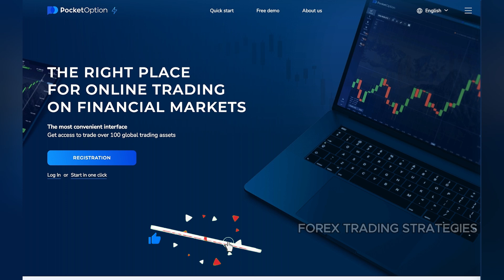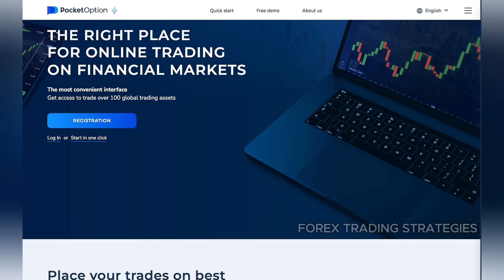How Does Pocket Option Work | How Pocket Option Works - FOREX TRADING STRATEGIES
How Does Pocket Option Work | How Pocket Option Works - FOREX TRADING STRATEGIES. Pocket Option, a prominent online trading platform, has captured the attention of investors worldwide. However, its inner workings often remain shrouded in mystery. To shed light on this intriguing platform, let's delve into its fundamental principles and mechanisms.